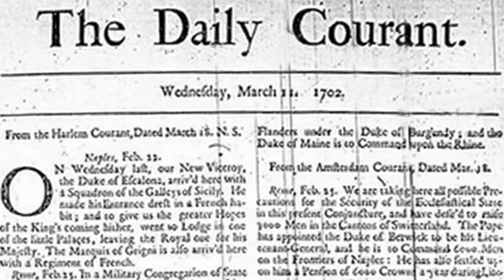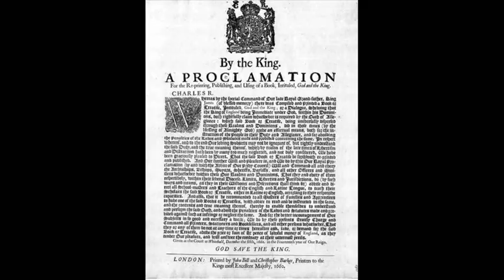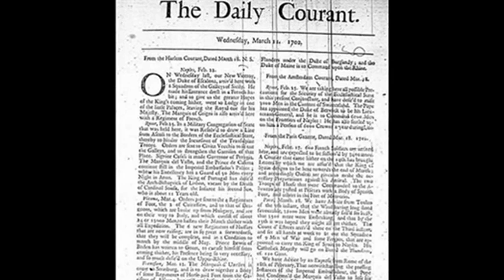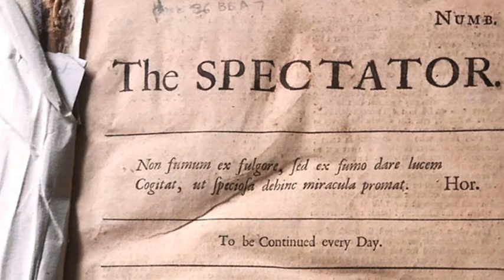11th March 1702: The Daily Courant, the first daily English language newspaper, published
The Daily Courant was established by E. Mallet at offices on Fleet Street, which had been an important centre for printing since the early 16th century. The government’s strict control over printing had only stopped with the end of the Licensing of the Press Act in 1695, and British society took time to adapt to the new press freedoms. Consequently there is some dispute over who exactly E. Mallet was, but most sources agree that the paper was established by Elizabeth Mallet, the wife of the deceased printer David Mallet. It would have been jarring for many people at the time to have seen the name of a woman on the by-line, so it is understood that she instead used a single initial and referred to herself as ‘he’ when necessary.

The single-sheet newspaper carried digests of foreign newspapers on the front page and adverts on the reverse. Mallet herself claimed to ‘give news daily and impartially’ while promising ‘Nor will [the Author] take it upon himself to give any Comments or Conjectures of his own, but will relate only Matter of Fact; supposing other People to have Sense enough to make Reflections for themselves.’

By 1703 Mallet had sold The Daily Courant to the printer and bookseller Samuel Buckley who continued to produce the daily editions after relocating the offices to another area of the city. Buckley later launched the Spectator (not to be confused with the current weekly magazine that began in the 19th century), but this new publication lasted for less than two years. Meanwhile The Daily Courant continued to be printed until 1735 when it merged with the Daily Gazetteer that survived in various forms until 1797.